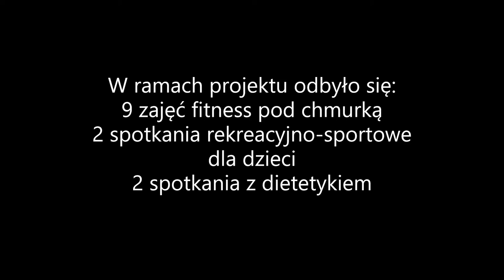Stowarzyszenie Piłka łączy pokolenia Działaj Lokalnie 2021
Stowarzyszenie Piłka łączy pokolenia w Piłce od 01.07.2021r. do 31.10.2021r. zrealizowała projekt Pt. „O zdrowie nasze dbamy, pandemii się nie damy!”. Działania polegały na zaproponowaniu mieszkańcom wsi ciekawych, atrakcyjnych i aktywnych form spędzania czasu wolnego oraz dostarczeniu wiedzy na temat zdrowego odżywiania.
Projekt był dofinansowany ze środków programu DZIAŁAJ LOKALNIE Polsko-Amerykańskiej Fundacji Wolności realizowanego przez Akademię Rozwoju Filantropii w Polsce oraz Ośrodek Działaj Lokalnie. W ramach dotacji otrzymaliśmy 3 000 zł na jego realizację projektu, a nasz wkład własny i wolontariatu wynosił 1 950 zł.
Dzięki projektowi zostało zorganizowanych 9 zajęć fitness dla dorosłych i młodzieży, 2 zajęcia rekreacyjno-sportowe dla dzieci i 2 warsztaty dietetyczne oraz zakupiono niezbędne przyrządy wykorzystane podczas zajęć i projektor plus ekran. W treningach fitness i warsztatach uczestniczyło około 50 osób.